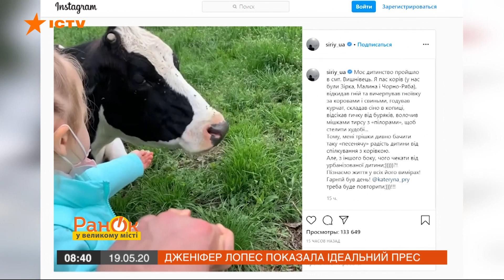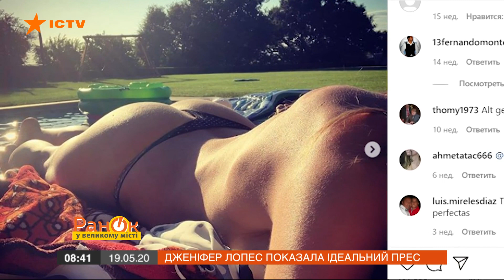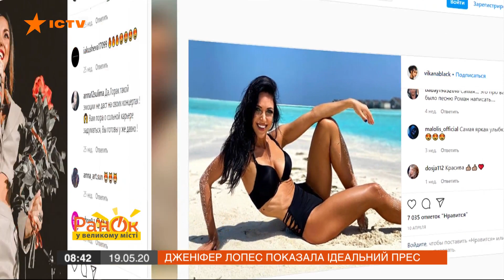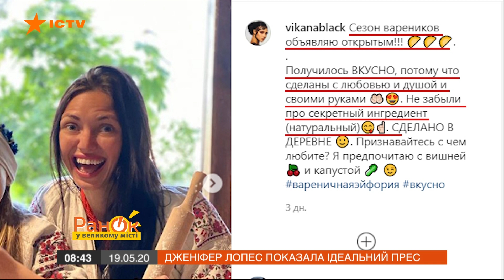Дженнифер Лопес показала идеальный пресс в Instagram – ICTV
Дженнифер Лопес показала всем идеальный пресс.

Сергей Притула привез дочь в деревню и показал ей корову.
А Хайди Клум позировала обнаженной.

Что выкладывают звезды в Инстаграм – знает журналистка Утра в Большом Городе Татьяна Бродская.

Подробнее – смотрите онлайн в сюжете в программе Утро в Большом Городе от 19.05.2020 года.